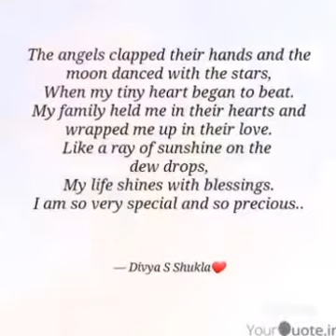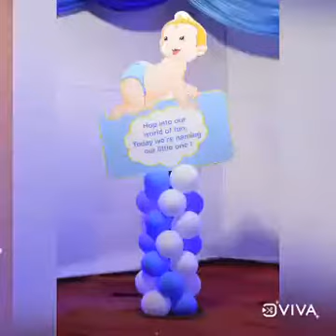Keith D’Souza’s Christening and Party Celebration video on 11th November 2017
Keith D’Souza’s christening and party celebration video dated 11th November 2017 at St. Anthony’s quadrangle Malwani church malad west